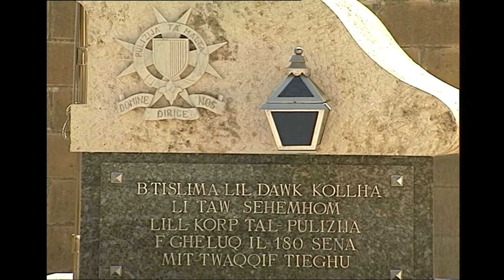L-ISPETTUR LOWELL EP06 Part 2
Vintage Maltese TV Drama from 2002. L-Ispettur Lowell, originally broadcast on ONE. Starring Lawrence Buontempo, Louise Doneo, Karen Magro amongst others.